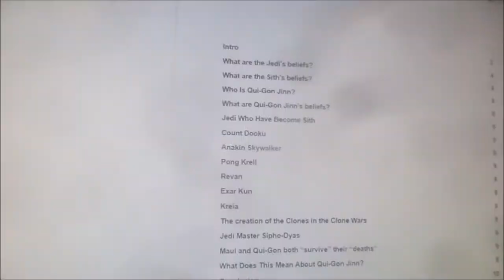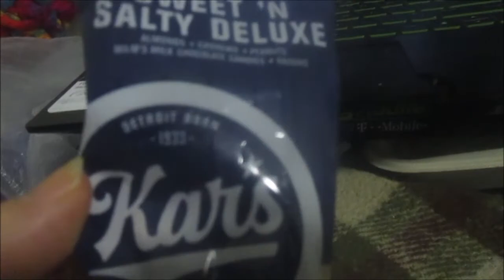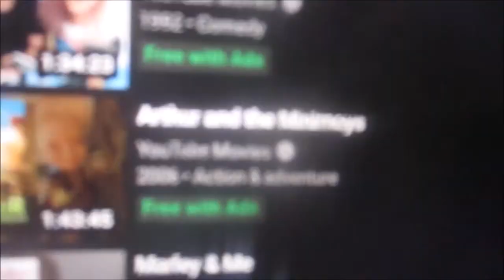Innuendos (28 February 2022) Vlog MN